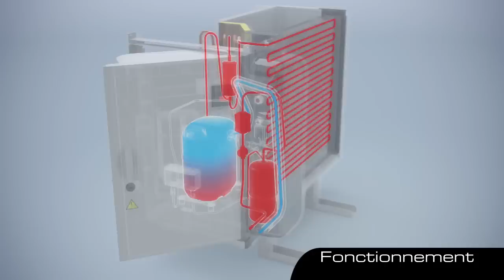Tecumseh Silensys® Introduction Video - French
SILENSYS® le 1er groupe de condensation Tecumseh qui associe silence et performance, disponible en 3 technologies. SILENSYS®: Quand le silence rencontre l'exigence.

The first condensing unit which combines silence and performance, available in three technologies. The new Silensys. Silence to meet your highest expectation.